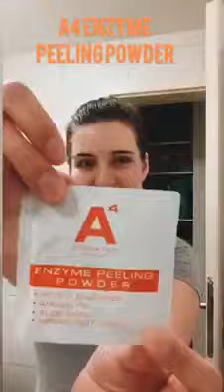A4 Cosmetics Red Carpet Concentrate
Ihr habt etwas ganz tolles geplant und braucht den WOW Look. Mit den Produkten von A4 Cosmetics und dem A4 Red Carpet Concentrate ist der perfekte Look und der große Auftritt garantiert. Denn das Serum hat Powerwirkung und Soforteffekt.